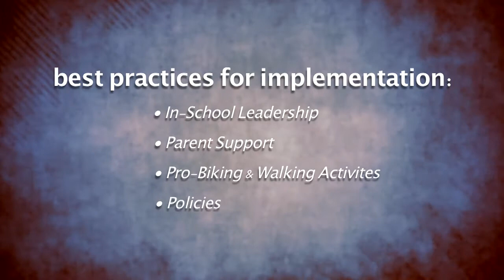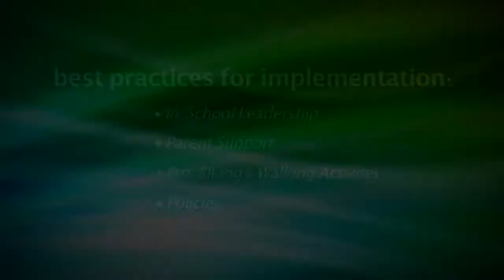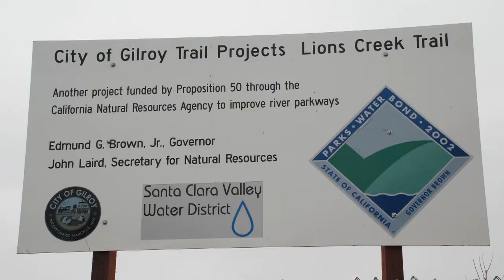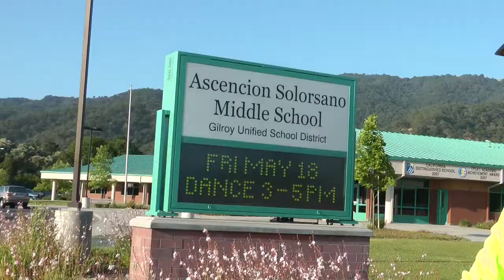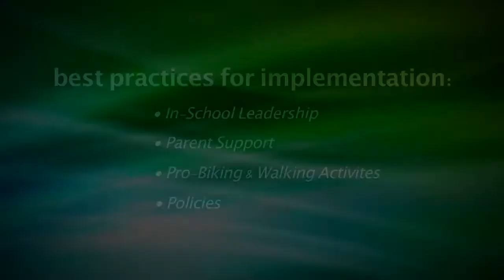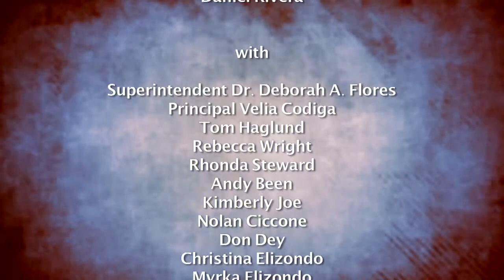GUSD Safe Routes to School 8 min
Safe Routes to School programs can improve safety for children and a community of pedestrians and bicyclists. They provide opportunities for people to become more physically active and to rely less on their cars. SRTS programs also benefit the environment and a community's quality of life by reducing traffic congestion and motor vehicle emissions.